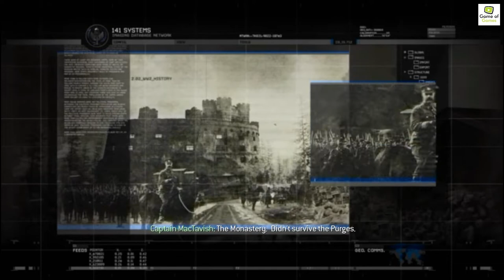MISSION THE GULAG || Call of Duty Modern Warfare 2 || ACT II Gameplay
My official gameplay... Hope you like this gameplay !! :) :)

Previous Missions Videos:-

More Videos Links Are Here:-

A SURGICAL STRIKE || The Only Easy Day Was Yesterday-

GOG JINDABAAD !!!
YOUTUBE GAMING !